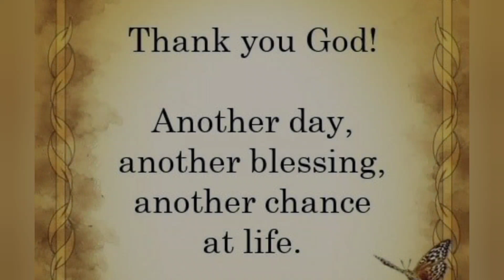HARDEE'S MUKBANG || PRE-NEW YEAR CHITCHAT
Blessings...

Thanks!  ❤